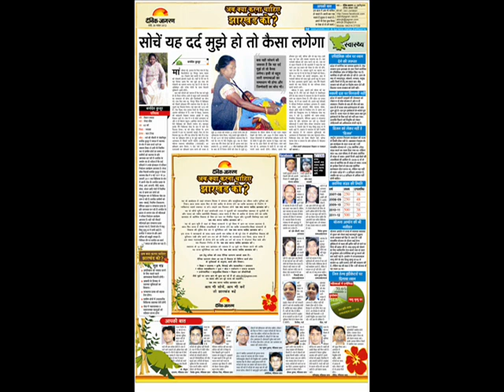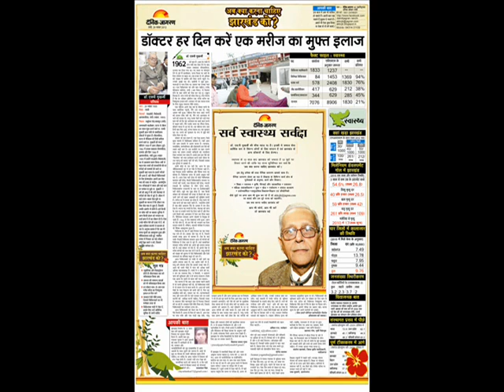ab kya karna chahiye jharkhand ko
dr, sp mukharjee in ranchi whom consultancy fee only 5 rs